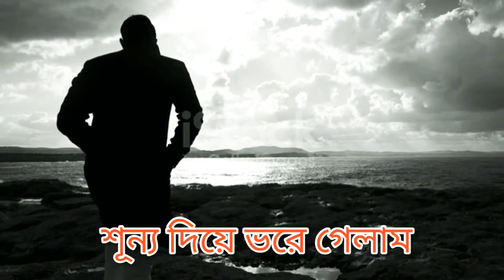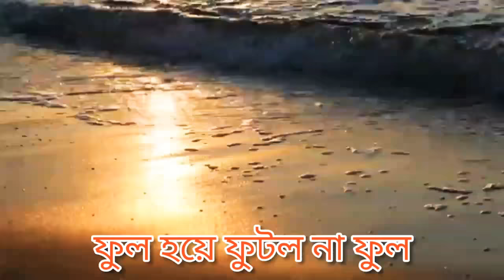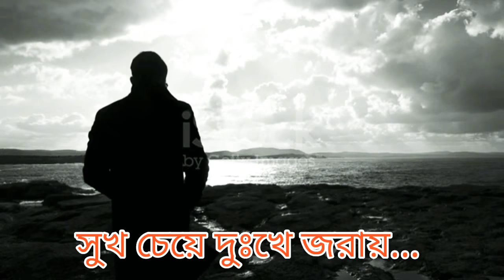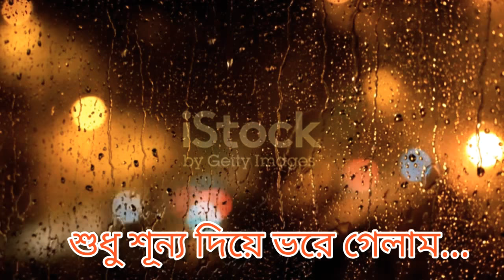Jibon Onko Take Janina Melate Giye ki Pelam| শুধু শূন্য দিয়ে ভরে গেলাম|Kishore kumar hit song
Song :
            "Jibon onkotake
                 Melate giye
              Janina ki pelam
            Shudu sunno diya
                 vore gelam"

1) Old is gold.

 2) Bangla gaan.

3) Kishore Kumar hit song.

4) Kishore Kumar All Time Hit Bengali Song.

5) Old Bengali Song.

6) Old Bengali Hit Song.

7) Kishore Kumar Hit Bengali Song.

8) Kishore Kumar Best Song.

9) Kishore Kumar Bengali mp3 Song.

10) Best of Kishore Kumar.